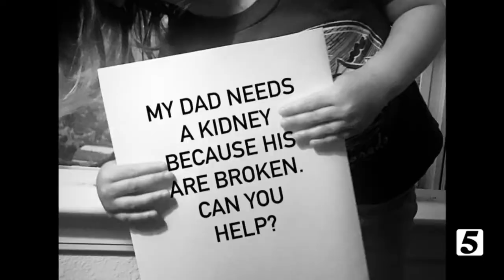The pain of the waitlist: What it's like to wait for a kidney transplant at 33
When most people think about organ donation, it involves an end-of-life decision. But more than ever, there is a need for living donors.